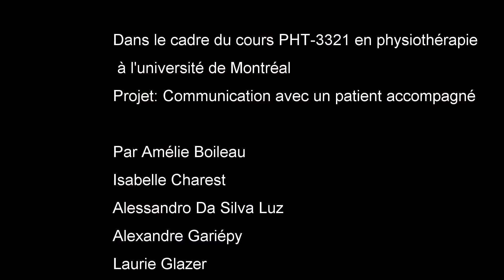Patient mis en second plan (pédiatrie)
La communication avec un patient accompagné en physiothérapie

Lorsque les problèmes de santé s’imposent dans la dynamique familiale, l’importance de l’entourage est d’autant plus grande. L’accompagnateur du patient en physiothérapie est un allier de taille, mais quelques pièges sont à éviter. Par exemple :

Attention à la relation prédominante avec le parent, il faut laisser la possibilité à l’enfant de s’exprimer.